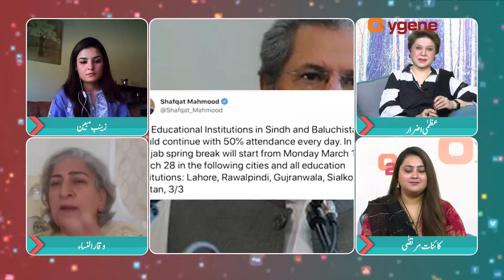A Paradigm Shift in Education | Uzma Azrar | Chalo Baat Karein | Oxygene TV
Join the debate about the difference between regular schooling and online education.
Let’s join hands with Oxygene for the dynamic program “Chalo Baat Karain“ hosted by stunning Uzma Azrar and see where it goes...

Host: Uzma Azrar
Guest: Zainab Mobeen, Waqar-un-Nisa, Kainat Murtaza